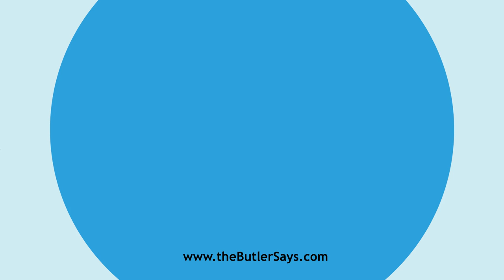Learn how to say this word: "Chevaux-de-frise"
This is the definition of "Chevaux-de-frise":
pl.   of Cheval-de-frise